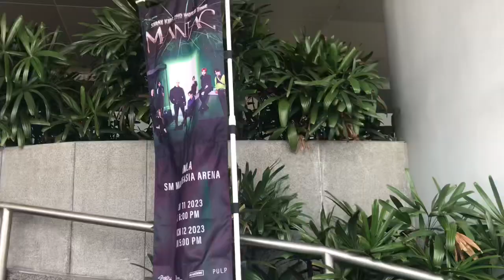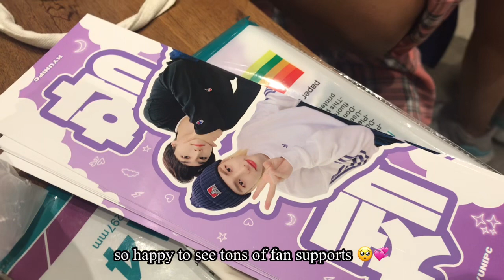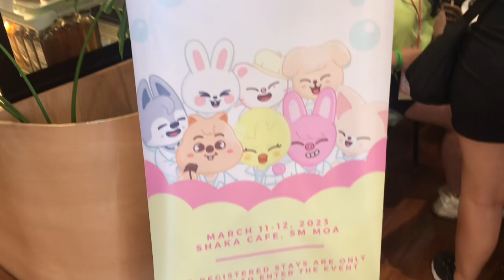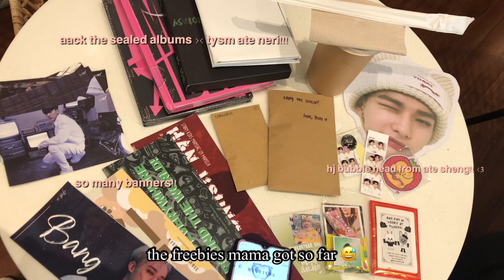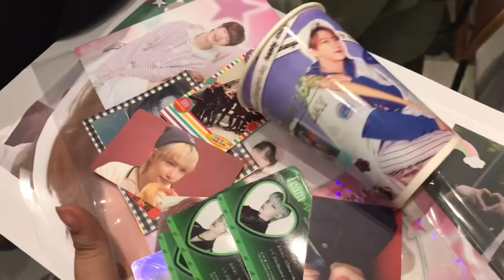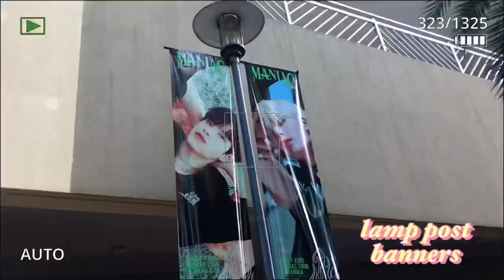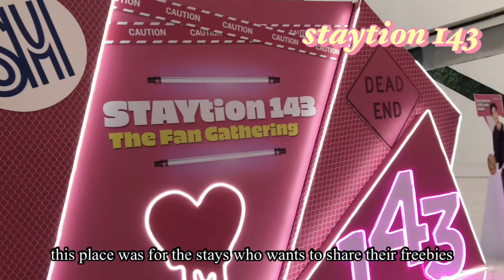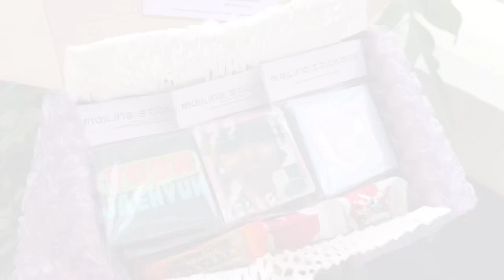[ stay vlog ]: maniac in manila 💗 concert freebies